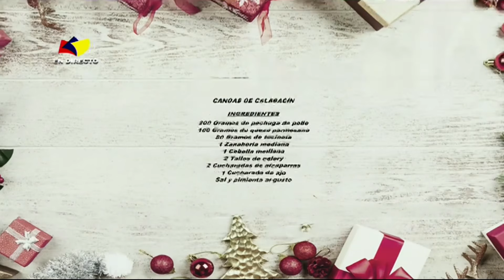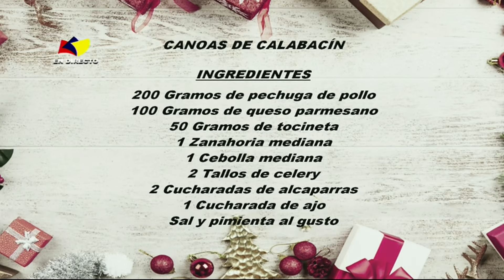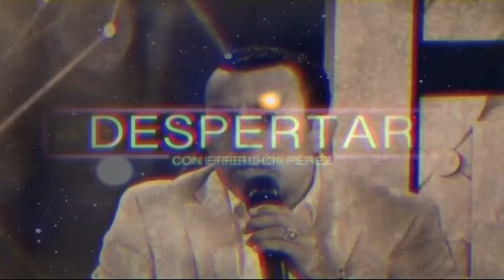TE VES EN LA MAÑANA - Programa del día 02/10/24